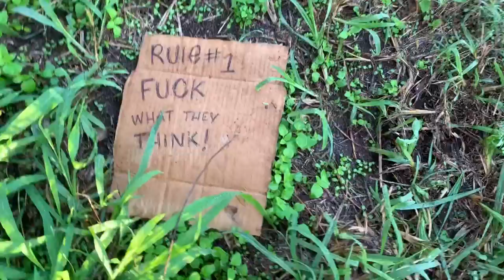Trash in paradise PART 1